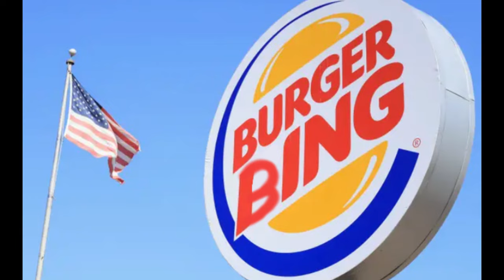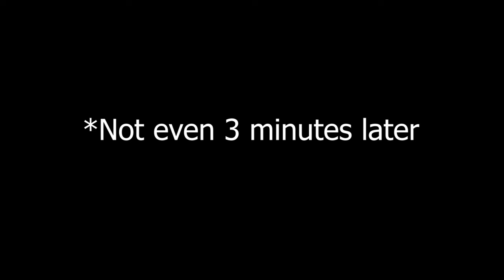Dagoth Tries To Find a Job (AI Voice Meme)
Dagoth nearly goes broke and is forced to find a job. How many will he go through until he finds the one?

Made with AI Voices.
Voice AI: Elvenlabs